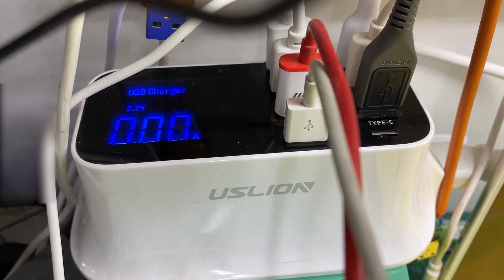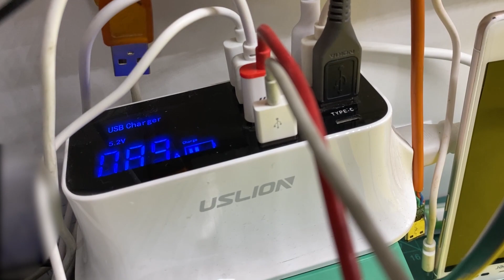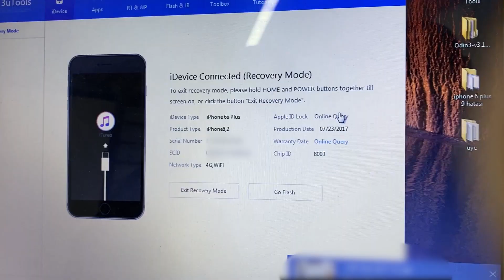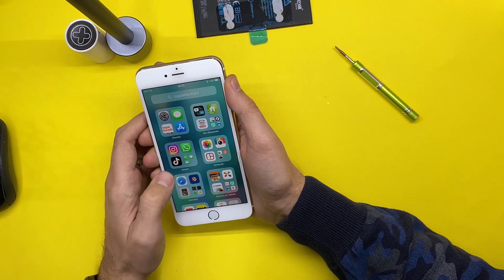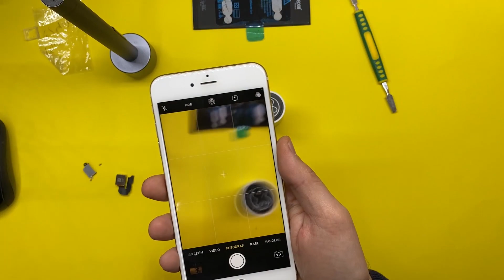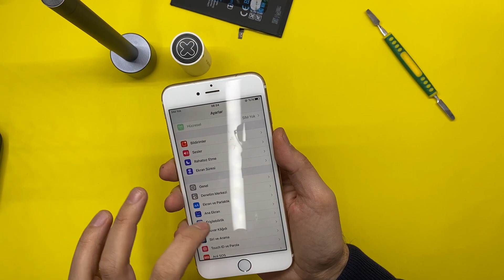BİT PAZARI MI İNTERNET Mİ iPHONE 6S PLUS ALDIM 89 TL, Al Tamir Et Kendin Yap Nasıl Yapılır Öğren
Bit pazarı mı yoksa internet mi? 450 liraya toptan 5 cep telefonu aldım. İPhone 6s plus'ı 89 liraya nasıl satın alacağınıza dair ilham verici kendin yap restorasyon videosu eğitimi, nasıl düzelteceğinizi ve seri olarak nasıl yapacağınızı öğrenin. Dikkat çakma iPhone satmayı deneyen olabilir.